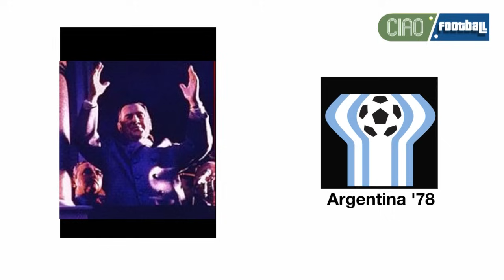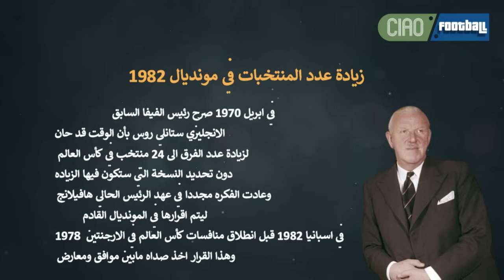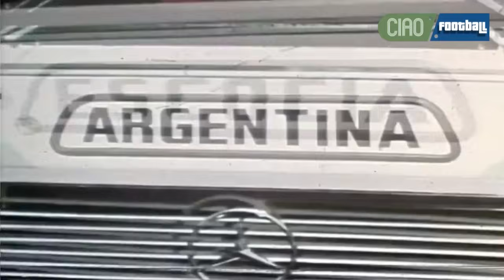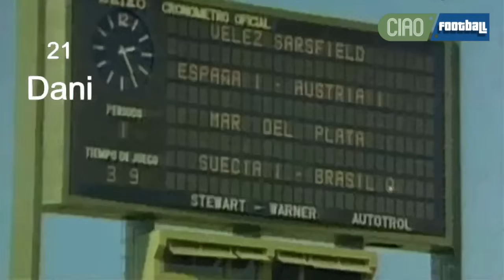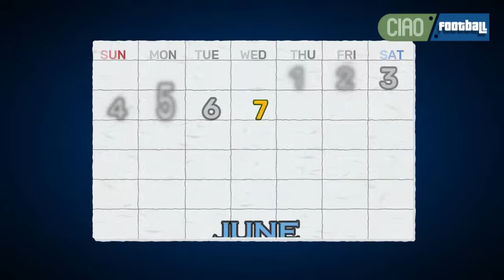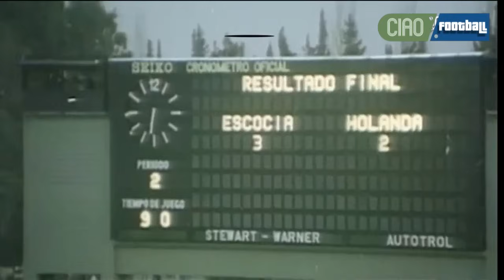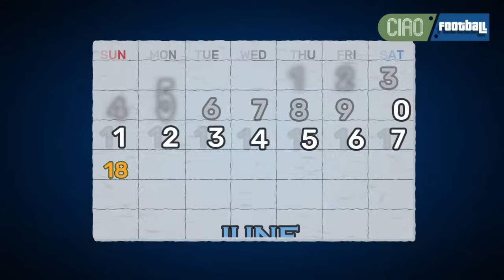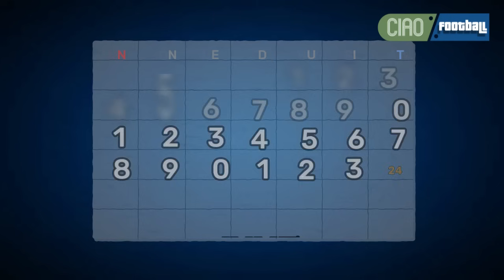كأس العالم 1978 الجزء الثاني (النهائيات )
كأس العالم 1978 النسخة الحادية عشر من البطوله والتي اقيمت في الارجنتين من 1 يونيو حتى 25 يونيو
وشارك فيها 16 منتخب وهم  الارجنتين و المانيا الغربية و البرازيل و بولندا و هولندا و تونس و المكسيك و اسبانيا و النمسا و السويد و هنغاريا و ايطاليا و ايران و بيرو  و اسكتلندا و فرنسا

في الجزء الاول تم استعراض تصفيات كأس العالم 1978  على هذا الرابط